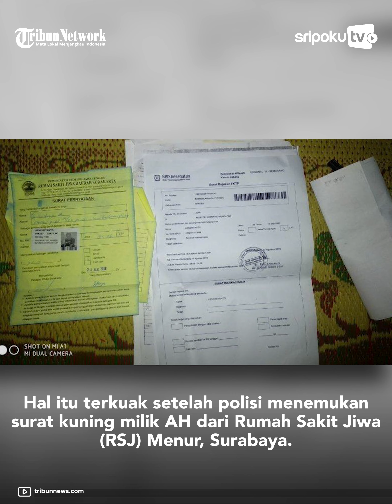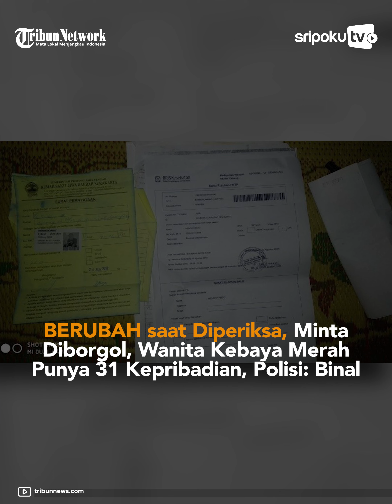BERUBAH saat Diperiksa, Minta Diborgol, Wanita Kebaya Merah Punya 31 Kepribadian, Polisi: Binal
Proses hukum terkait video asusila kebaya merah hingga kini terus bergulir.

Sebelumnya, AH selaku pemeran wanita kebaya merah disebut memiliki kepribadian ganda. Hal itu terkuak setelah polisi menemukan surat kuning milik AH dari Rumah Sakit Jiwa (RSJ) Menur, Surabaya.

Kini, polisi menyebut AH memiliki 31 kepribadian berbeda. Bahkan, AH disebut berubah ketika diperiksa polisi, jadi kepribadian binal. Seperti apa?

Lihat informasi terkini bersama kami, di:

Palembang.tribunnews.com